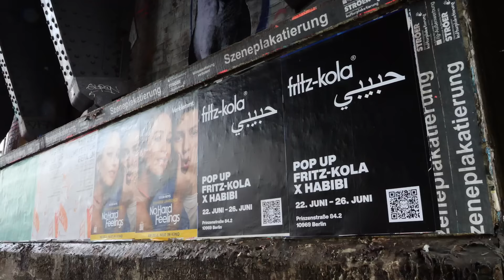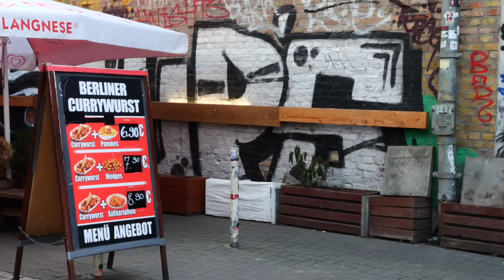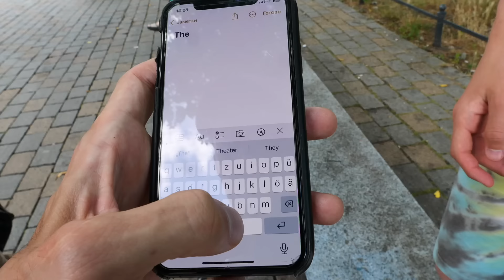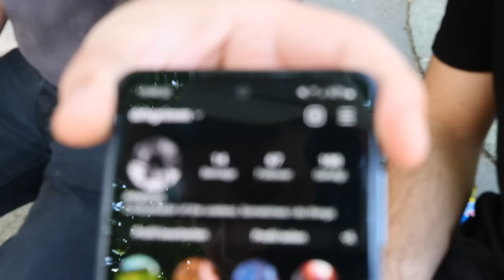Berlin, how many languages do you speak?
Today we visit Berlin, Germany and ask people how many languages they speak. Let's find out!
How to Support these videos:
💲 Support via YouTube (click Join button)

Instagram (i don't post much but here ya go 😛)